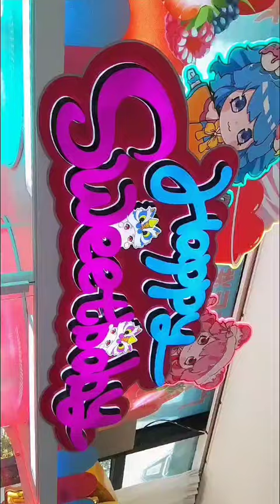The hottest game gift machine in 2022